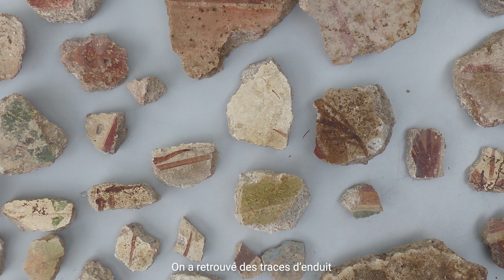COLLÉGIALE SAINT-MARTIN | 2019 : les dernières fouilles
Pour cette édition 2020 des Journées Européennes de l'Archéologie, et en raison du contexte particulier lié à la pandémie, la collégiale Saint-Martin s'adapte.
L'archéologie est un volet majeur du monument que nous voulons vous faire découvrir ici. Nous avons donc choisi de privilégier cette année le format numérique afin de vous faire partager les résultats des nombreuses années de fouilles effectuées, et décrypter ensemble ce qu'elles nous ont révélées.
Nous allons vous expliquer ce qu'il s'est passé pas plus tard que l'an dernier, juste avant la construction de notre nouvel accueil qui se dresse à présent sur le parvis de notre collégiale.
Rendez-vous dans cette vidéo pour découvrir les premières études qui ressortent du tout dernier travail (toujours en cours) réalisé en 2019 par les archéologues du Département de Maine-et-Loire sur le site.

© Service de la conservation du patrimoine du Département de Maine-et-Loire
© Gildas Salaün (GPLA)/Gérard Aubin (MCP)